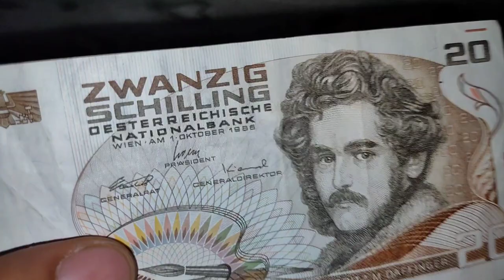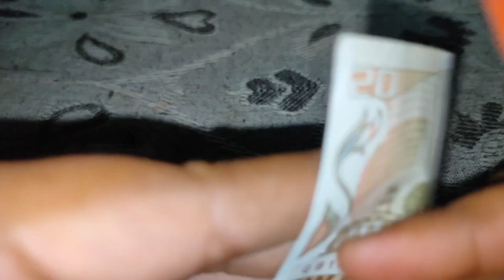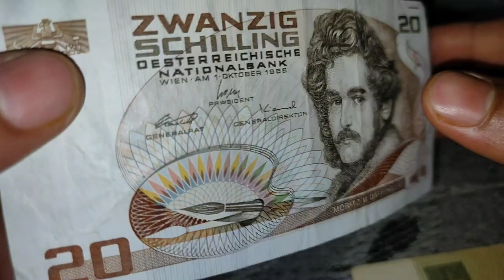Austria Currency || Austria Banknotes || Austria Schilling || World Currency